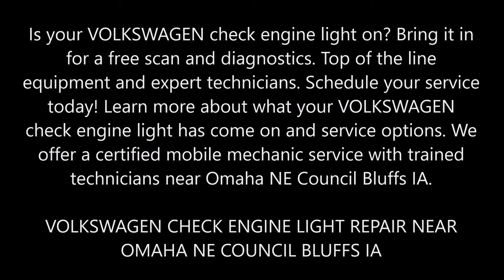VOLKSWAGEN Check Engine Light Diagnostic and Repair in Omaha NE | FX Mobile Mechanic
VOLKSWAGEN Check Engine Light Repair Diagnostic and Repair in Omaha NE Council Bluffs IA | FX Mobile Mechanic

Is your VOLKSWAGEN check engine light on? Bring it in for a free scan and diagnostics. Top of the line equipment and expert technicians. Schedule your service today! Learn more about what your VOLKSWAGEN check engine light has come on and service options. We offer a certified mobile mechanic service with trained technicians near Omaha NE Council Bluffs IA.

VOLKSWAGEN CHECK ENGINE LIGHT REPAIR NEAR OMAHA NE COUNCIL BLUFFS IA

Mobile Mechanic Check Engine Light Scan and Diagnostics Services

On some vehicles it’s called a Check Engine light; others use a Service Engine Soon light. Still others just have a light with a picture of an engine on it. The industry refers to it as a MIL– Malfunction Indicator Lamp. All scary names for the same thing…

Which should not be terrifying whatsoever. Basically the light means that the car’s computer has identified a concern in the system that requires attention.

What sort of attention? Professional attention, from a professional technician. It requires having the computer system scanned and checked to identify any parts that have shifted beyond the standard performing range.

Sounds complicated, but actually that light is just the computer’s method of informing you to have your car checked. It located a problem– usually one that you wouldn’t even notice during normal driving– and it requires to be inspected before it becomes serious.

Why does the system require VOLKSWAGEN Check Engine light? Because the more complicated the system is, the more it has to help you monitor its performance and diagnose problems. And the computer system on today’s cars is highly complex. Therefore the system is developed to monitor operation and set codes when it identifies a problem.

Most of the time VOLKSWAGENCheck Engine light indicates a problem that’ll increase emissions. And those emissions don’t have to increase a lot to turn the light on: Today’s cars are produced to run a lot cleaner than those of just a decade ago.

• Check Engine Light VOLKSWAGEN
• Free Check Engine Light Diagnosis
• VOLKSWAGENCheck Engine Light Autozone
• VOLKSWAGENCheck Engine Light Diagnostic
• VOLKSWAGENCheck Engine Light Reset
• Engine Diagnostic Test Cost
• VOLKSWAGENCheck Engine Light Codes
• Where Can I Get A Free Diagnostic For My Car
• VOLKSWAGEN Repair
• VOLKSWAGEN Towing
• VOLKSWAGEN Tow Truck
• VOLKSWAGEN Mobile Mechanic
• VOLKSWAGEN Roadside Assistance

BEST VOLKSWAGEN MOBILE MECHANIC SERVICES NEAR OMAHA NE COUNCIL BLUFFS IA

SERVICES:
• MOBILE MECHANIC
• SEMITRUCK REPAIR
• RV REPAIR
• TIRE REPAIR
• FLAT TIRE CHANGE
• JUMPSTART
• FUEL DELIVERY
• CAR LOCKOUT SERVICES
• DIESEL REPAIR
• TOWING
• ROADSIDE ASSISTANCE